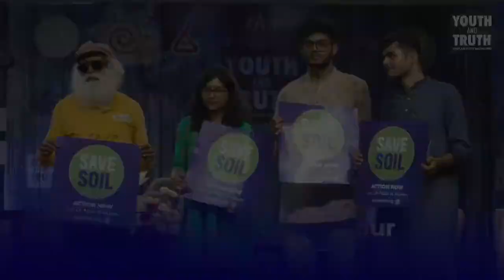Sadhguru at IIT Kanpur – Youth and Truth Full Talk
152,665 views Sep 14, 2022 Sadhguru was at IIT Kanpur, during a stopover in his 30,000-km, 100-day lone motorcycle ride from Europe to India, as part of the SaveSoil movement. Watch the full talk here!